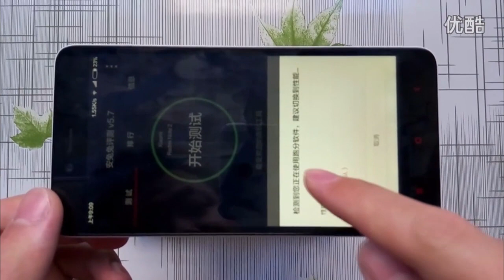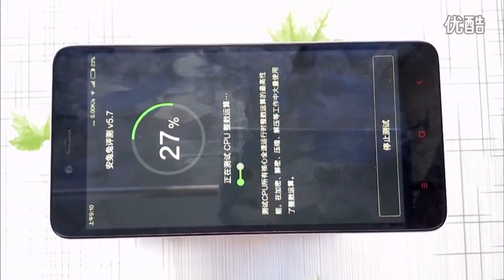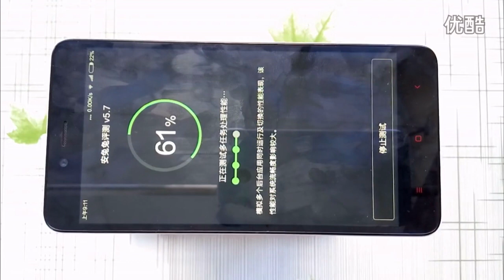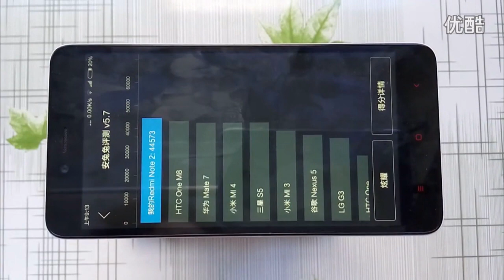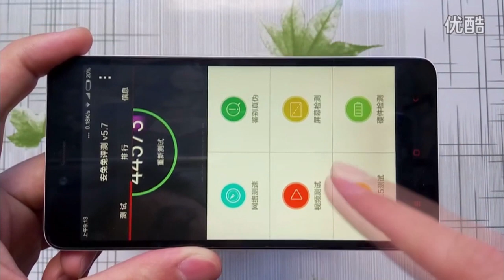Xiaomi Redmi Note 2 test AnTuTu Full